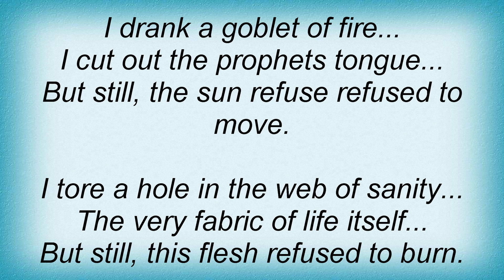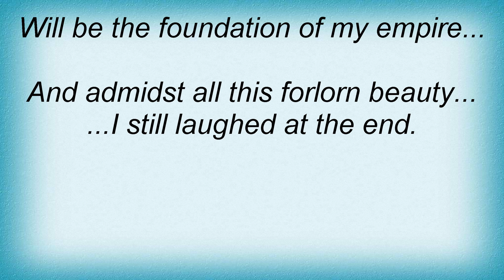Covenant - Bringer Of The Sixth Sun Lyrics